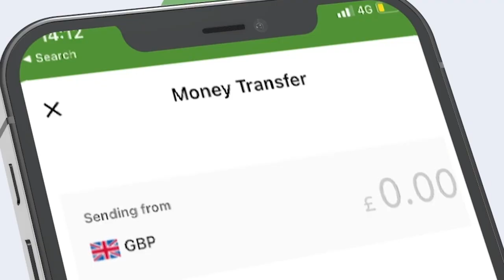Wasiir Faarax Cabduqaadir "Ardaydu waxay bixinayaan dhiigooda halka kuwa kalena ay rabaan".